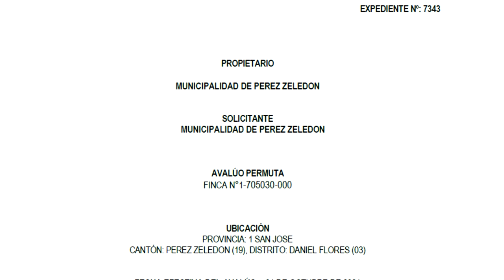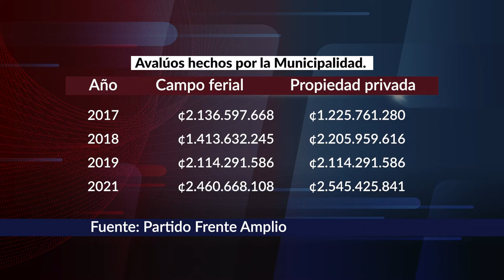Avalúos de Hacienda muestran diferencia de ₵1152 millones entre Campo Ferial y propiedad a permutar